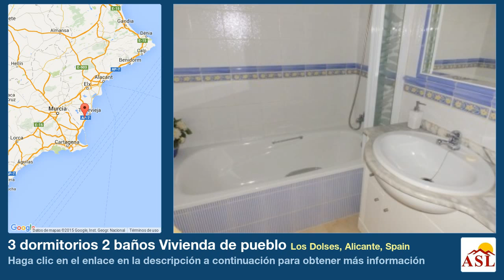3 dormitorios 2 baños Vivienda de pueblo se Vende en Los Dolses, Alicante, Spain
Más información en Vivienda de pueblo se Vende en Los Dolses, Alicante, Spain con 3 dormitorios, 2 baños

cerca del mar, jardín, terraza en la azotea, piscina comunitaria, amueblado